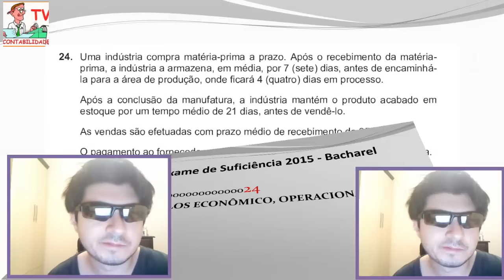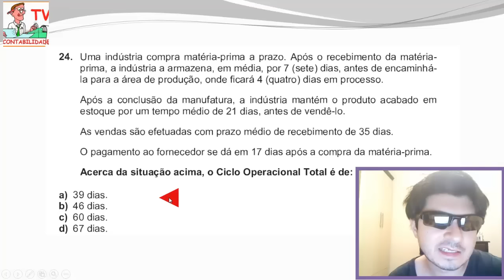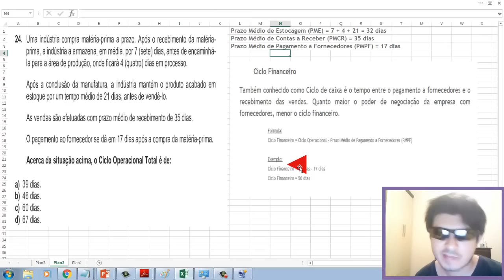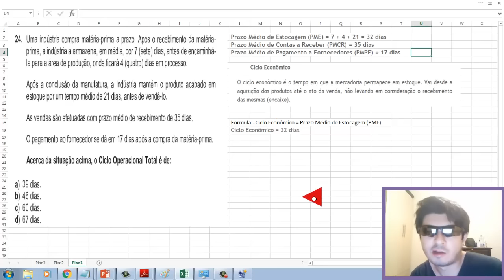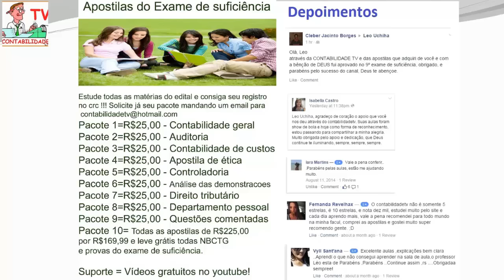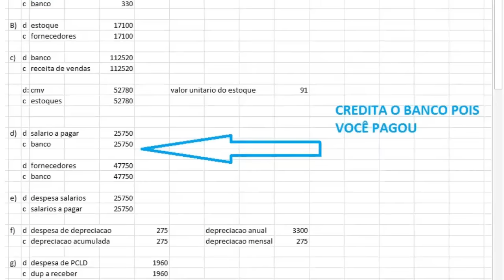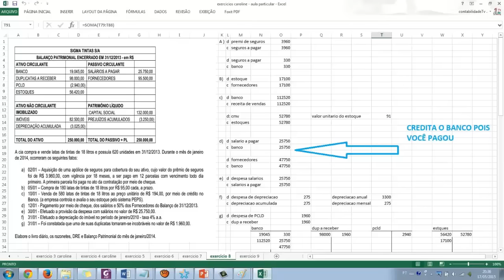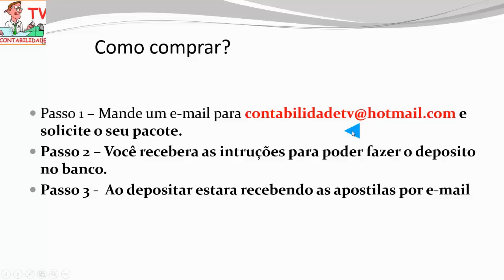EXAME DE SUFICIÊNCIA Bacharel 2015 prova 1 Questão 24 - ciclo operacional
Aprenda neste vídeo um pouco mais sobre o ciclo financeiro, ciclo econômico e ciclo operacional.